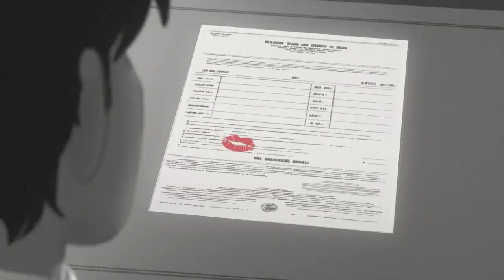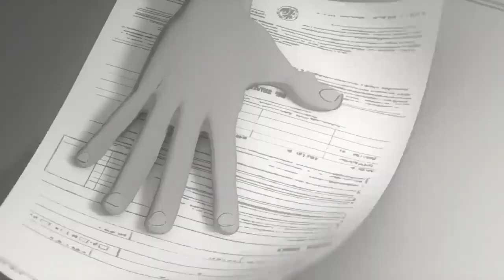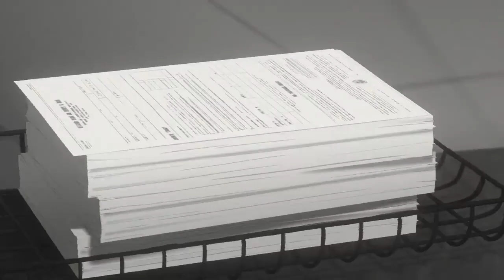chamir tsy chantal Tsy manadino